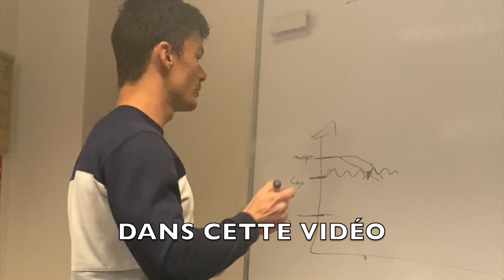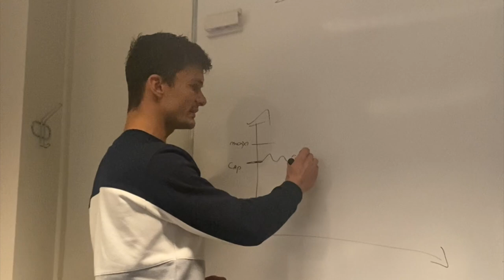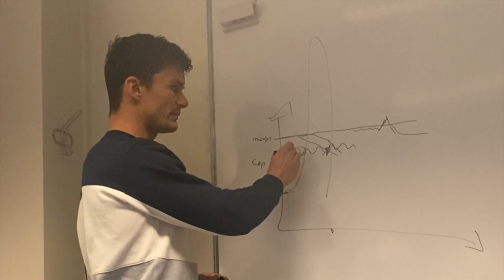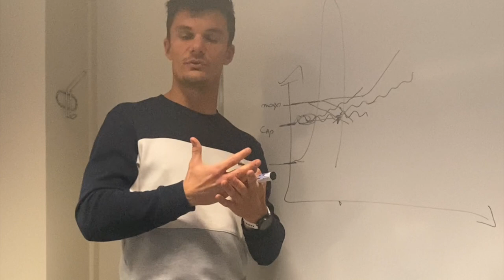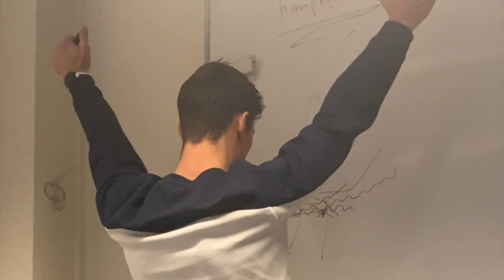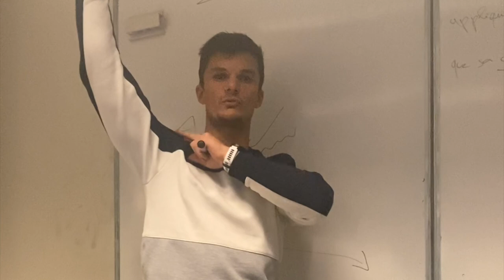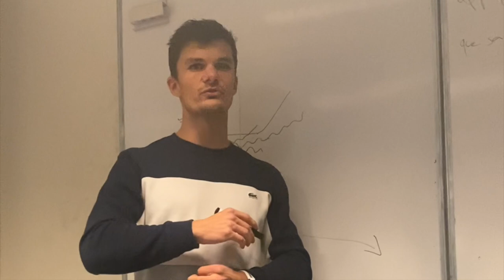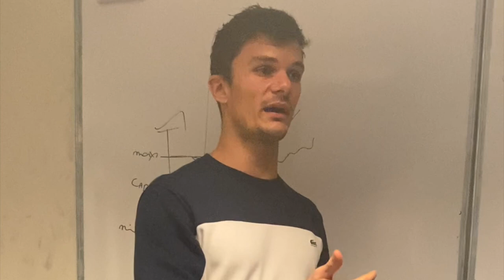Au CrossFit la tendinite c'est automatique ? Ebpresque épisode 4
👨🏻‍⚕️ Ce que je voulais te dire en plus  :
📚 Pour commander mon livre ça se passe ici.

🧔🏻 Je m’appelle Gregoire , je suis kiné, depuis 10 ans , spécialisé en thérapie manuelle depuis 5 ans et prof en thérapie manuelle a l’ @ITMPphysio

Mes vidéos sortent le dimanche soir
Et parfois le mercredi en +

Dans ce nouvel épisode de EBPresque épisode 4 !
ou Hemrick me donne sa version de la l'épaule du CrossFit .
Pourquoi on se blesse au crossfit , les tractions et le kipping sont ils mauvais ?
Comment revenir d'une blessure? comment cicatriser plus vite? comment renforcer sa coiffe des rotateurs? et comment soigner une tendinite.
UN regard d'un kiné du sport très interessant
 la page d'Hemrick :